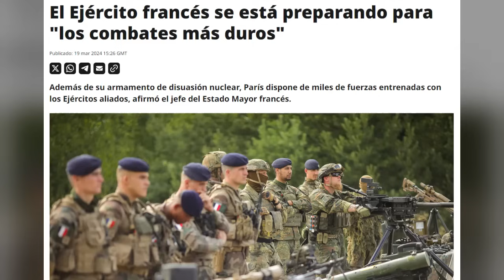Al filo de la medianoche del 19 de Marzo de 2024